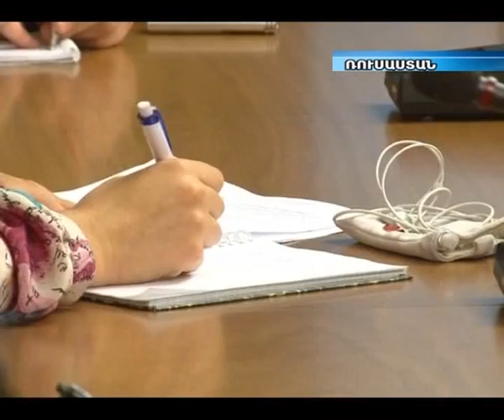Գյուլին Հայաստանի եւ ՌԴ-ի նախագահների հեռախոսազանգ